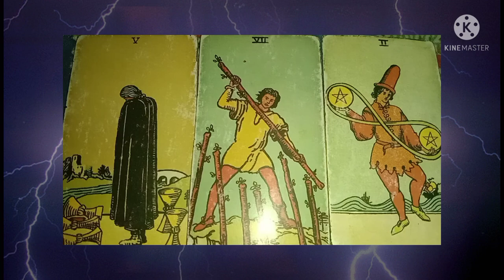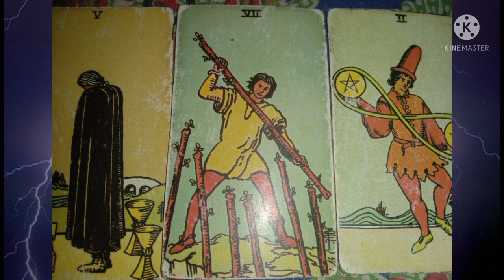third party ke sath unki kya hai current feeling 🖤💔🤦